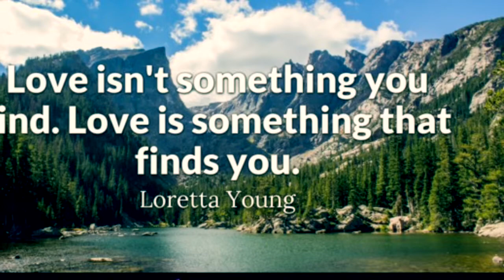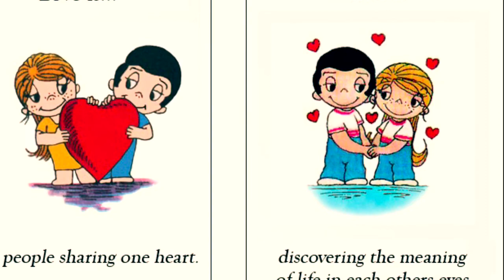Kerem KÖSE- Aşktan Öte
Demir Demirkan şarkısı

"Bir Yüksek Uçurum" adlı şarkım

Kendime ait olan şarkılara da destek olabilirsiniz.